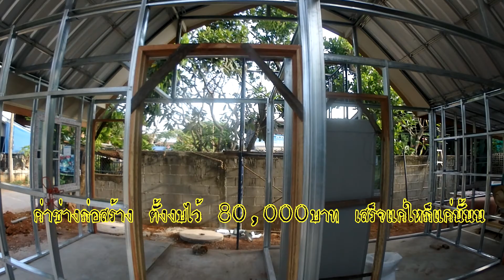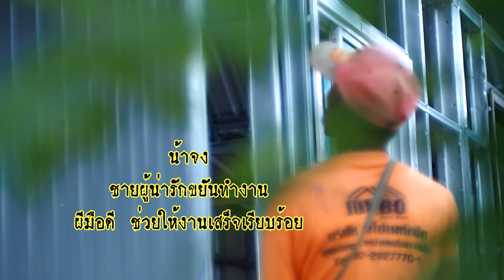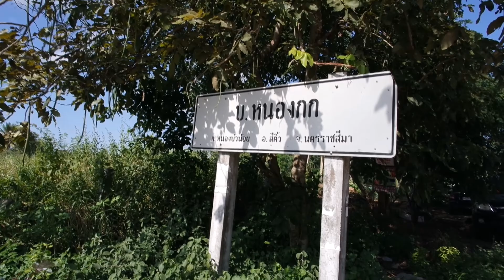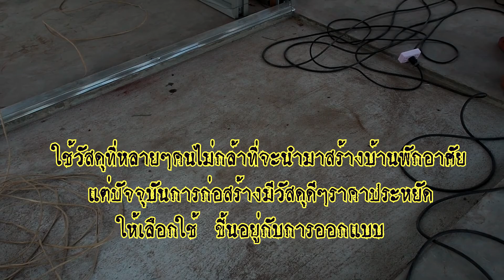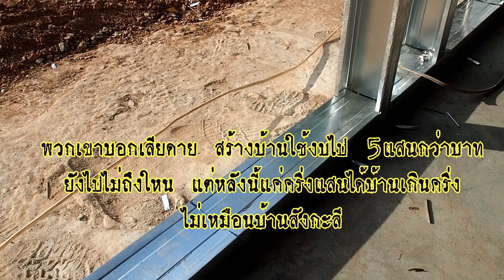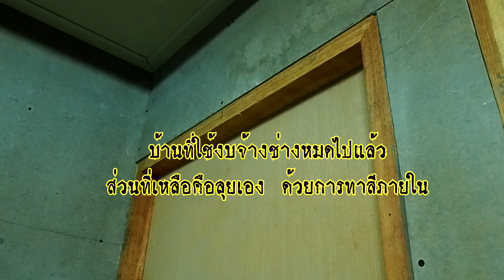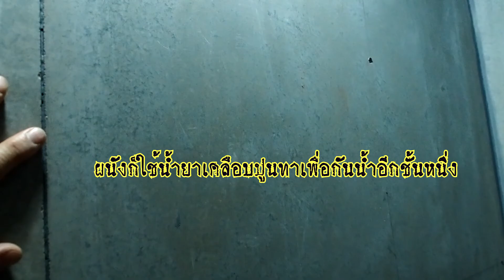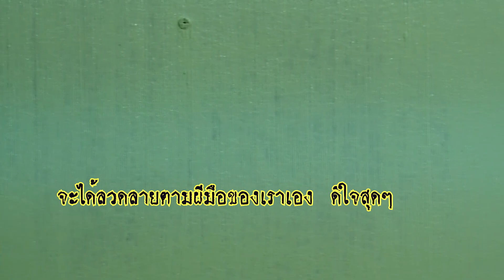190,000บาท ปลูกบ้านเอง รวมอุปกรณ์+ค่าแรง ประหยัด สวย ไม่น๊อคดาวน์ หนึ่งแสนเก้าหมื่นบาท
ทำไมยังใช้งบสร้างบ้านแบบบ้าคลั่ง ผมสร้างบ้านหลังเล็ก 2ห้องนอน 1ห้องน้ำ 1ห้องครัว1ห้องรับแขก โรงรถคันเล็ก ไม่ใช่บ้านน๊อคดาวน์ สร้างเสร็จพร้อมอยู่คุมงบได้ อยากรู้อยากลองทำ ชมตั้งแต่ต้นจนจบ จะพบความจริงบ้านไม่ต้องเป็นหนี้ผ่อนกันทั้งชาติ มาสร้างบ้านพอเพียงกันเถอะครับ